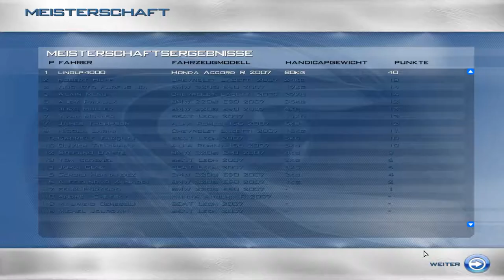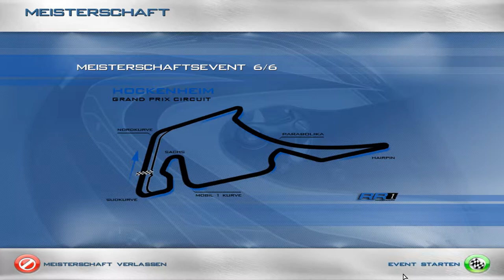Dominanz im Rennen. | Race07 | Saison 1-5 Nürburgring